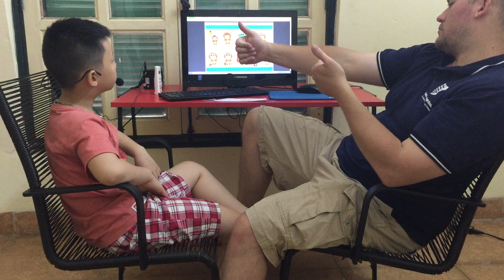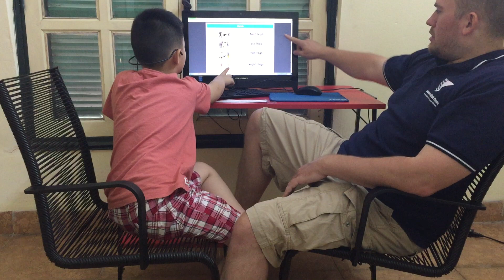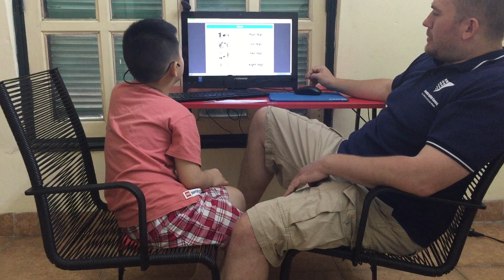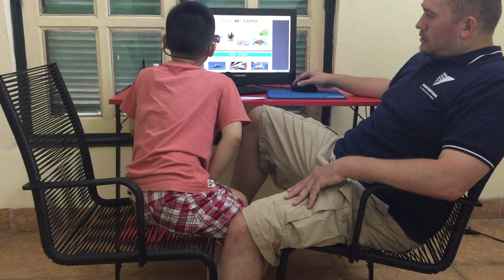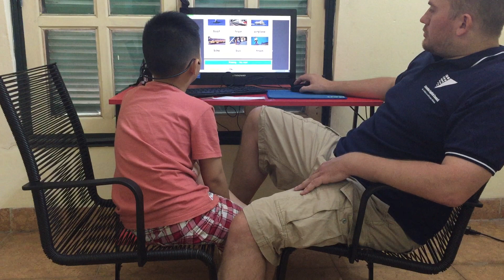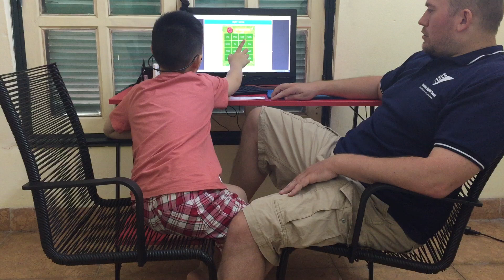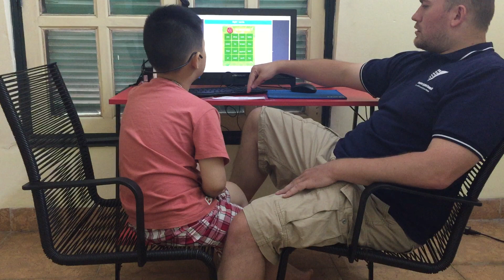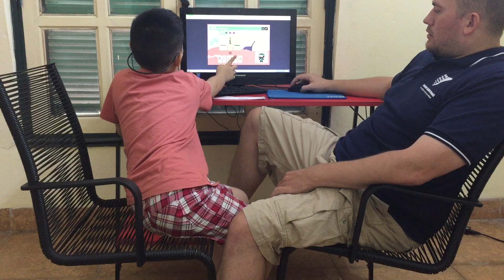CEC Summer Camp VQ1A Đức Minh